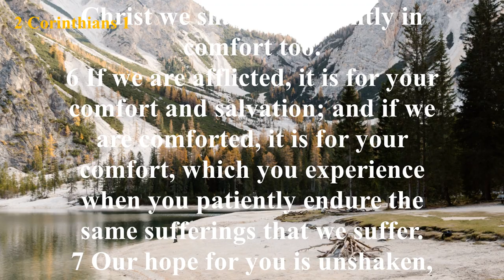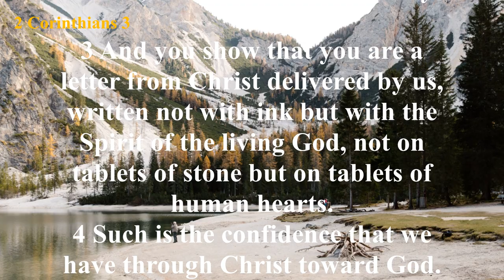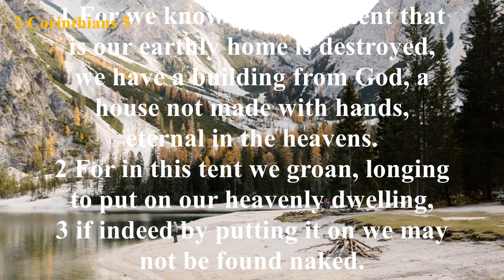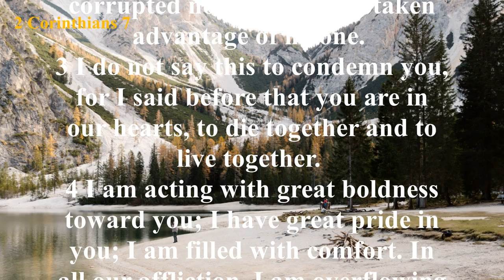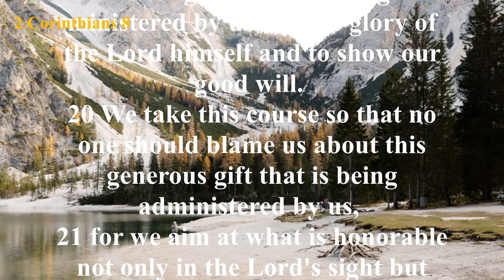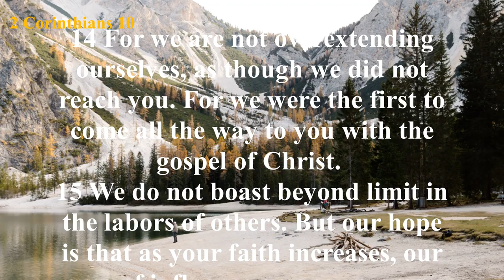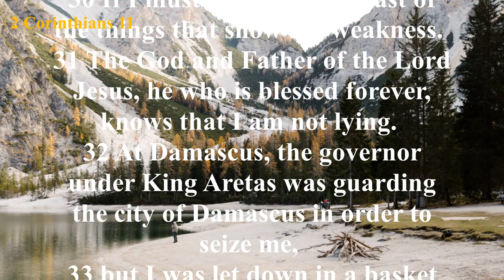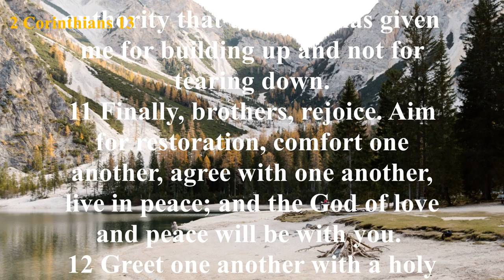The Book of 2 Corinthians (ESV) | Full Audio Bible with Text by Max McLean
Summary: After greeting the believers in the church at Corinth and explaining why he had not visited them as originally planned (vv. 1:3–2:2), Paul explains the nature of his ministry. Triumph through Christ and sincerity in the sight of God were the hallmarks of his ministry to the churches (2:14-17). He compares the glorious ministry of the righteousness of Christ to the “ministry of condemnation” which is the Law (v. 3:9) and declares his faith in the validity of his ministry in spite of intense persecution (4:8-18). Chapter 5 outlines the basis of the Christian faith—the new nature (v. 17) and the exchange of our sin for the righteousness of Christ (v. 21).

Chapters 6 and 7 find Paul defending himself and his ministry, assuring the Corinthians yet again of his sincere love for them and exhorting them to repentance and holy living. In chapters 8 and 9, Paul exhorts the believers at Corinth to follow the examples of the brothers in Macedonia and extend generosity to the saints in need. He teaches them the principles and rewards of gracious giving.

Paul ends his letter by reiterating his authority among them (chapter 10) and concern for their faithfulness to him in the face of fierce opposition from false apostles. He calls himself a “fool” for having to reluctantly boast of his qualifications and his suffering for Christ (chapter 11). He ends his epistle by describing the vision of heaven he was allowed to experience and the “thorn in the flesh” he was given by God to ensure his humility (chapter 12). The last chapter contains his exhortation to the Corinthians to examine themselves to see whether what they profess is reality, and ends with a benediction of love and peace.